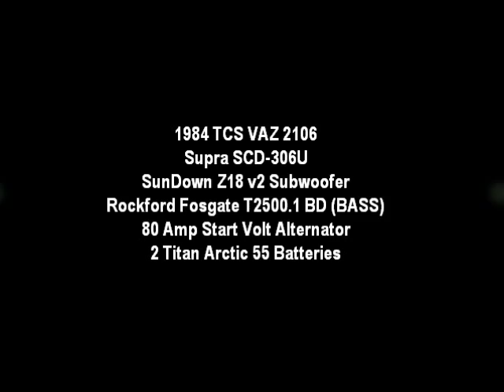TCS BASS 1 - Loud Vaz 2106 Three Coils Studio (TCS)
Flexing trunk and window.